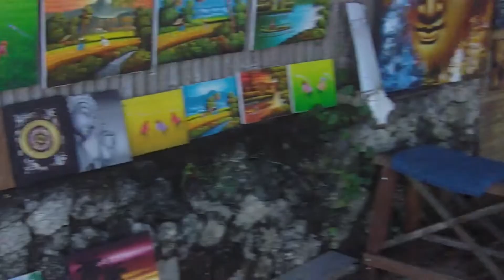Герой и солнце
Олег Кустов читает поэму "Герой и солнце" (запись 2022 г.).

Видеосъёмка 19 мая 2014 года Санур, Бали.
Музыка -- Old Home Movie ("Arizona Dream" Original Motion Picture Soundtrack), Goran Bregovic

поэма

Женщина, на образном языке мифологии,
 представляет всеобщность того, что может быть познано.
Герой – это тот, кто приходит, дабы познать.
Джозеф Кэмпбелл. «Тысячеликий герой»

1.

Услышать, что поют аккорды.
В своей фаллической красе
Герой тысячеликий, гордый,
Такой же слабый, как и все.

То зло в вещах, какое миром
Раздельно правит и гнетёт
Живую мысль постыдным клиром,
Боится цельности трёх нот.

Всё, что когда-то раскололось,
И претерпело боль разлук,
Так трудно обретало голос,
Как смысл эпох – скрещенье рук.

По стану разливались блики,
Закат ласкал его лучом,
И слово умещалось в книги,
Нахмурясь девственным лицом.

Понять его – услышать пенье,
Открыть глаза – увидеть свет,
Но обезличено ученье,
В ком ощущенья формы нет.

И три, помноженное на шесть,
Всё тот же на пробежке круг,
И та же сковывает тяжесть,
И тишиной раздавлен звук.

2.

Нам ближе и всегда дороже
Вещь названная, а не зов,
И не узнав себя в прохожих,
Мы всё же верим в праотцов.

Всё сущее да отразится
Не в нас самих, так в нашей вере!
Увидеть значит воплотиться
В другом движении и теле.

Большое солнце, как усталость,
В героя медленно вливалось
И мягким нежным полусветом
От плеч к стопам его спускалось.

И были мысли о причине,
Создавшей высшее величье,
О женщине в глазах мужчины,
Герое в каменном обличье.

Был нужен тихий этот отблеск,
Был нужен добрый этот взгляд,
Чтобы на всплеск ответил отплеск,
Чтобы стал слышен смех наяд,

И каменные одеянья
Чтобы свободно пали с плеч,
И мраморные изваянья
Чтоб обрели тепло и речь.

3.

Столь ослепительно сиянье,
Вдруг озаряющее тьму, –
Из мрака своего блужданья
Я руку протянул ему.

Коснулся солнечного снега,
Коснулся снежного венца
И светом стал в листве побега,
Пылинкой на чертах лица.

Я вспомнил прошлые народы,
Костры – пожары площадей,
Шальные песни о свободе
И стоны гибнущих людей,

Что время скоро поглотило,
Что вечность строгая взяла,
Какая дьявольская сила
Витала ночью у стола.

Осталось притяженье мира,
В живых глазах игра ума,
Аккордом схваченная лира,
Тоской разъятые дома.

И огоньки во тьме дорог –
Заметки на полях страницы:
Увидеть значит отразиться,
Как в водах свет и в слоге Бог.